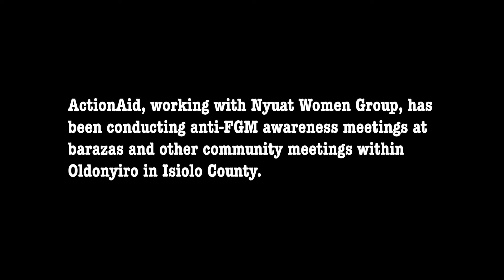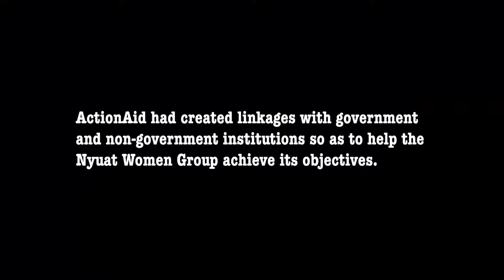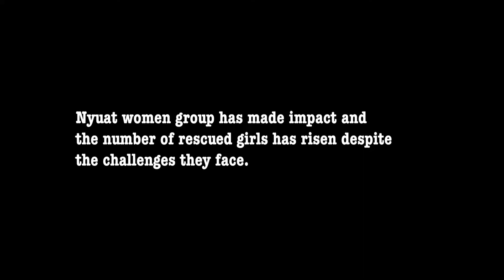Anti-FGM Advocacy- Ol Donyiro, Isiolo County Kenya